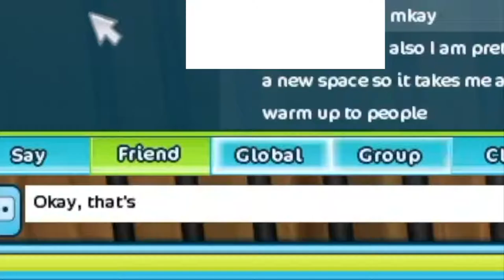Playing Among Us in Star Stable with Cath and Nina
Um.. hi. 👋(Totally not from The Owl House... seriously though, that scene broke me) Sorry for not posting anything in over a month... I talk about that in the intro of the video..